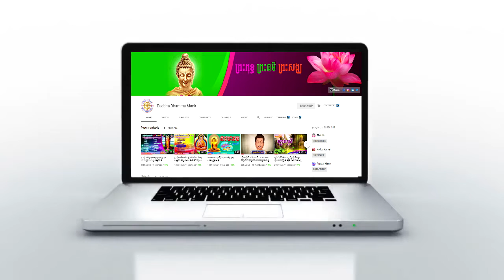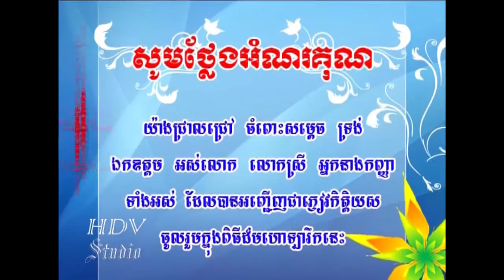របៀប ឆារសាច់គោ ជាមួយដើមខាត់ណា ឫ ស្ពៃខាត់ណា l ឆារខ្មែរសុទ្ធ, ចុងភៅកូនខ្មែរ l Buddha Dhamma Monk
✅សូមឲ្យព្រះពុទ្ធសាសនារុងរឿងចម្រើនយូរអង្វែងរហូតជានិរន្តរ៍
✅ការស្តាប់ព្រះធម៍ដោយល្អរមែនបាននូវប្រទីបគឺបញ្ញា
✅សូមអរគុណសម្រាប់ការគាំទ្រនូវឆានែលព្រះធម៌នេះ!